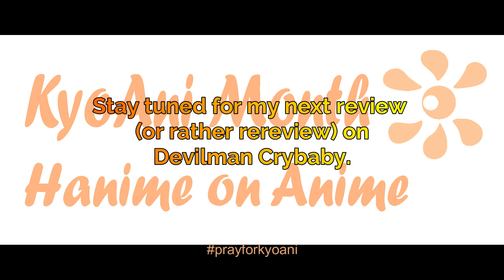Violet Evergarden Review│THE BEST ANIME OF 2018!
Let’s close out KyoAni Month with a show that was the real anime of 2018.  Need I say more?  Seriously, it’s just that good.

This review is also dedicated in loving memory to my dear friend, Danny Burkett, who passed away recently.  Goodbye old friend!  You will be missed!

Images: Google, IMDB, Pixabay

Featured Song: “Ai Wo Mitsuketa Basho” by Oku Hanako (trombone arrangement by Anothony Yee), as performed by ME! 

All content has been used for purposes of critiquing and reviewing.  Violet Evergarden is owned by Kana Akatsuki, Netflix, Madman Entertainment, Anime Limited, and Kyoto Animation.  Please support the official release of both manga and film.